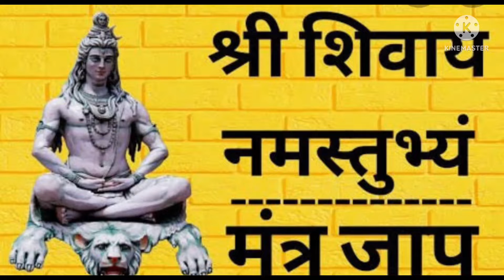श्री शिवाय नमस्तुभ्यं मंत्र का करें जाप हो जायेगा जीवन का कल्याण | हर हर महादेवPowerful Shiv Mantra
श्री शिवाय नमस्तुभ्यं मंत्र का करें जाप हो जायेगा जीवन का कल्याण | हर हर महादेव !Most Powerful Shiv Mantra 🕉